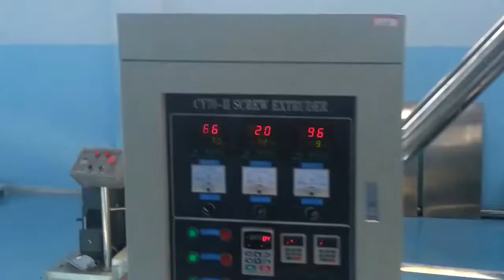fully automatic corn flakes production line